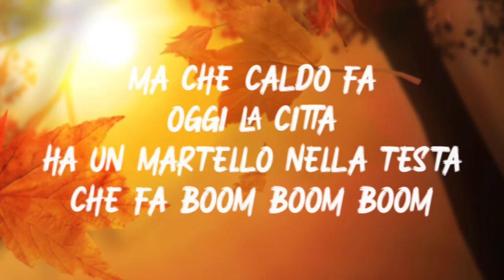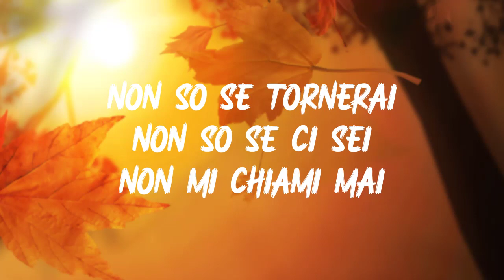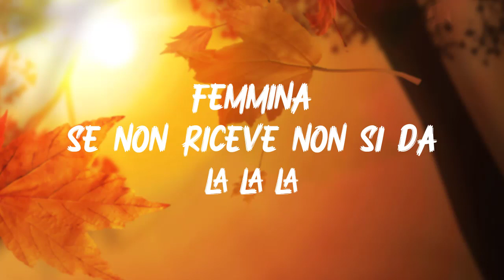Nina Zilli - L'amore E' Femmina Testo Lyrics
🔔 Testi:
Ma che caldo fa
Oggi la città
Ha un martello nella testa
Che fa boom boom boom

Pioggia isterica
Sai che novità
La gente che mi giudica
E tu boom boom boom

Non so se tornerai
Non so se ci sei
Non mi chiami mai

Dimmi se piangi mai?
Dimmi dove vai
Quando ti vorrei

L'amore è femmina
Se non riceve non si da
La prendo comoda
Calcolo le possibilità

Quello che vuoi
Se non ce l'hai
Siamo tutti insoddisfatti,
Come mai?

Femmina
Se non riceve
Non si da

Sento il panico
Cerco ossigeno
La paranoia sale
E tu butti giù

Non pretendere
Che sia semplice
Ho un martello
Dentro al cuore

No no no no
Dimmi se piangerai?
Dimmi dove vai?
Quando ti vorrei

L'amore è femmina
La prendo comoda
Calcolo le possibilità

Quello che vuoi
Siamo tutti insoddisfatti,
E soli ormai

Confesserò che
No mi perdo niente
Davvero
Ho immaginato noi due
Solo col pensiero

L'amore è femmina
Non riceve non si da
La prendo comoda
Calcolo le possibilità

Quello che vuoi
Siamo tutti insoddisfatti,
Come mai